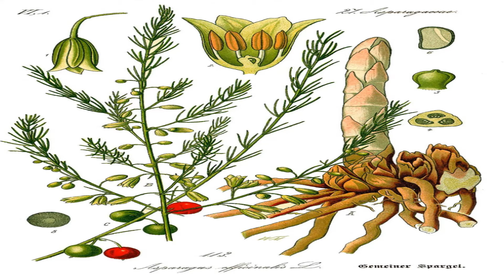Come coltivare gli ASPARAGI nell'orto con le ZAMPE di ASPARAGO verde | Tutorial Agricoltura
L'asparago comune o asparagio (Asparagus officinalis) è una monocotiledone che appartiene alla famiglia delle Asparagacee.
Fu coltivato e utilizzato nel Mediterraneo dagli Egizi e in Asia Minore 2000 anni fa. Agli imperatori romani gli asparagi piacevano così tanto, che, sembra che abbiano fatto costruire delle navi apposite per andarli a raccogliere, navi di nome ("asparagus").
E' una pianta erbacea perenne che cresce fino a 100–150 cm di altezza, con steli robusti e fogliame molto ramificato.
L'asparago ha tante proprietà positive, ha effetto diuretico è un coadiuvante contro gotta, calcolosi renale, reumatismi ed edemi ha un ruolo attivo nella diminuzione di casi di eczema.
La primavera è un periodo fantastico per piantare tanti tipi di ortaggi nell'orto nel giardino e in balcone.
In questo video mostro la tecnica con cui pianto nell'orto le zampe di asparago verde (asparagus officinalis), dalla creazione di un solco nel terreno, alla messa a dimora dei rizomi degli asparagi al periodo ideale.

✅ Attrezzatura utile per l'orto ed il giardino che puoi trovare su Amazon:

- Forbice a due mani, Troncarami e Potatore - FELCO 231
- Cesoie a una mano - FELCO 8
- Segaccio SAMURAI con lama curva da 33 cm
- Elettrosega Potatrice Da Giardino
- Sega da 20 V senza batteria e caricatore
- Kit Svettatoio a Batteria
- Set tagliasiepi e tagliaerba a batteria
- Tagliabordi a Batteria
- Tagliabordi Elettrico
- Motosega a scoppio
- Giardino Tool Kit
- Forbice professionale per potatura
- CASTELLARI – Forbice da Potatura
- GRÜNTEK Forbici da Potatura
- CASTELLARI Troncarami
- Svettatoio Telescopico con Sega
- sega portatile pieghevole
- Tagliaerba Elettrico
- Tosaerba Manuale
- Pompa 15 lt batteria al litio con carrello
- Pompa elettrica a tracolla
- Pompa irroratrice a batteria
- Pompa da giardino a spalla
- Nebulizzatore a pressione universale
- Bicarbonato di Potassio Bio